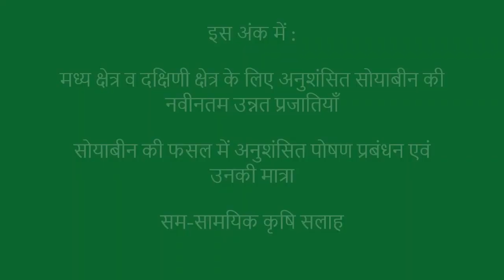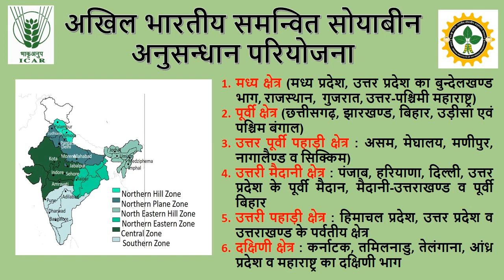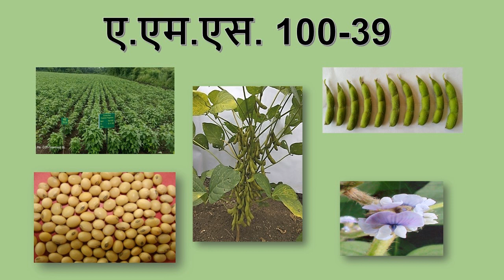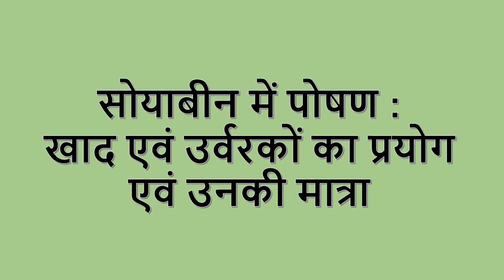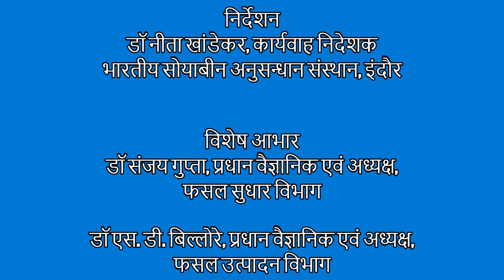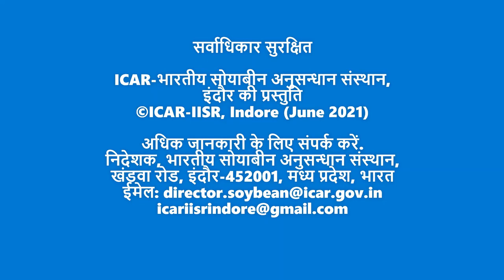ICAR-मध्य भारत समाचार (अंक 2): मध्य एवं दक्षिण क्षेत्र के लिए सोयाबीन की प्रजातियाँ व पोषण प्रबंधन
ICAR-मध्य भारत समाचार (अंक 2): मध्य एवं  दक्षिण क्षेत्र के लिए सोयाबीन की नवीनतम प्रजातियाँ (डॉ संजय गुप्ता), सोयाबीन फसल में पोषण-खाद एवं उर्वरकों की मात्रा- डॉ एस.डी.बिल्लौरे)  एवं समां-सामायिक सलाह